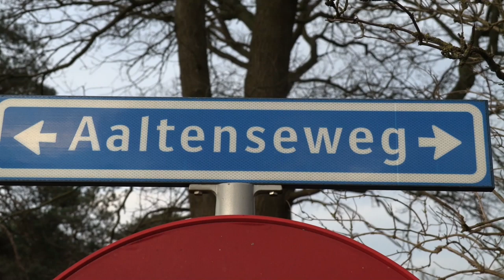Familie Meiland gaat in het Achterhoekse Hengelo wonen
HENGELO - De geruchten over de 'Meilandjes gingen al langer rond in Hengelo maar nu wordt het definitief bevestigd, de excentrieke familie verhuist van het Franse dorp Beynac naar het Achterhoekse Hengelo.

Grote vraag is natuurlijk: wanneer ze komen naar het bijna 7000 inwoners tellende dorp? het zal hoogstwaarschijnlijk niet eerder zijn dan november dit jaar.

Taferelen zoals op het wijngoed in Frankrijk, zullen zich in het nieuwe stulpje van de familie niet gaan afspelen. 'Nee, we gaan daar geen gasten ontvangen, dit is een privéwoning.'

Bijna een miljoen euro

Als we weekblad Story mogen geloven, kochten Martien en Erica deze reusachtige woonboerderij in Hengelo. Een prachtig perceel met een woonoppervlakte van 335 m². Volgens het blad kochten de Chateau Meiland-sterren de villa voor negen ton. En dat terwijl die op Funda voor 975.000 euro te koop stond. Goede deal hoor!

De makelaar beschreef de 900.000 euro woning als volgt.

Wie houdt van een landelijke uitstraling met veel privacy en ruimte zal zich snel thuis voelen in deze unieke WOONBOERDERIJ met tweede woonverblijf annex kantoor, vrijstaande dubbele garage, luxe gastenverblijf met zuidgerichte veranda, alsmede een volledig geoutilleerde paarden inrichting bestaande uit o.a. drie stallen, paardenweide, wasplaats, trainingsmolen, rijbak met verlichting en dat alles op een perceel eigen grond van 1,2 hectare.
Hun kasteel in Frankrijk is overigens nog niet verkocht.

In Chateau Meiland wordt de familie, bestaande uit vader Martien, moeder Erica, dochter Maxime en kleindochter Claire, gevolgd terwijl ze een kasteel het Franse dorp Beynac omtoveren tot bed and breakfast.

Vorig jaar won het programma de Gouden Televizier-Ring.